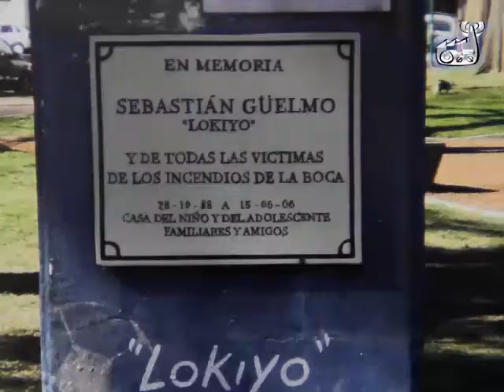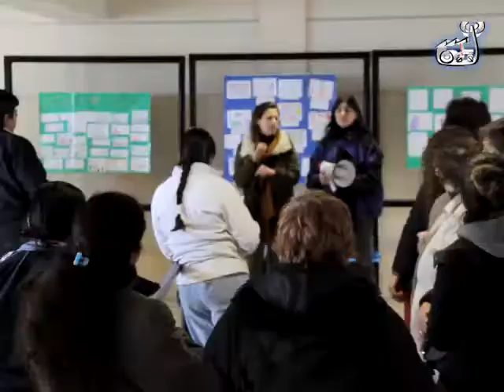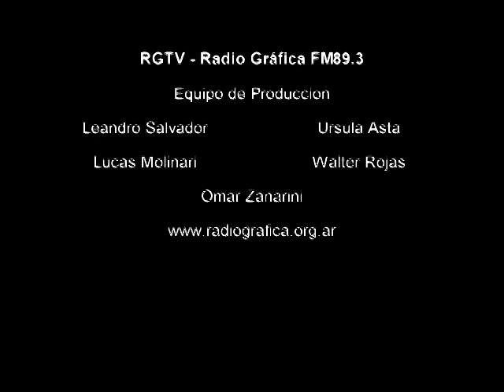Muestra de Vivienda y Habitat-puente N. Avellaneda -RGTV-FM89.3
En el mes de septiembre se llevó a cabo la muestra "Quiero vivir en mi barrio" organizada por la Mesa de Hábitat y Vivienda de la Boca junto a la escuela 14 DE 4 y al secundario Trabajadores Gráficos.
La muestra consistió en la exposición de los trabajos realizado por los alumnos contestando a las preguntas: ¿Cómo es mi casa? ¿Que me gustaría que tenga?
En el siguiente informe entrevistamos a referentes del barrio que denuncian la falta de políticas de vivienda de parte del gobierno de la Ciudad de Buenos Aires.